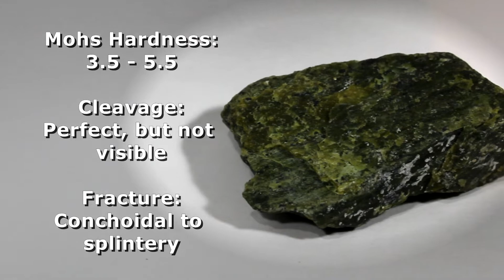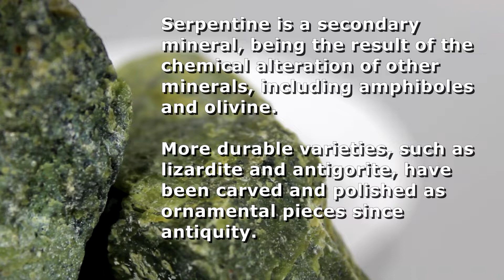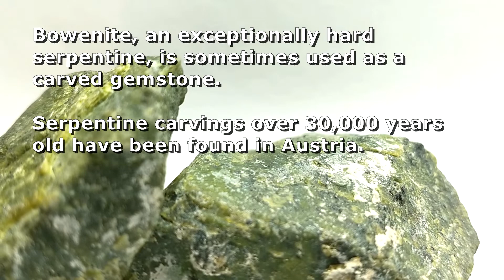Mineral Spotlight - Serpentine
Serpentine

Group:  Silicates - phyllosilicates
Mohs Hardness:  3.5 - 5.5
Crystal System:  Monoclinic
Form/Habit:  Massive, pseudomorphous
Cleavage:  Perfect, but not visible
Fracture:  Conchoidal to splintery
Luster:  Subvitreous to greasy
Streak:  White
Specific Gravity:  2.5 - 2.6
Healing Properties:  None